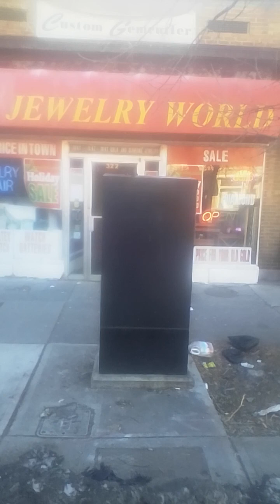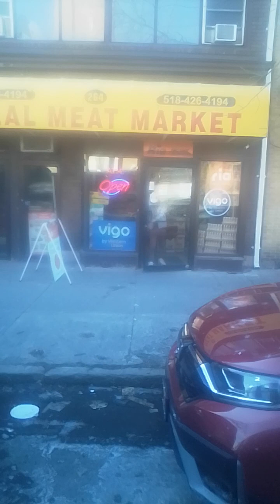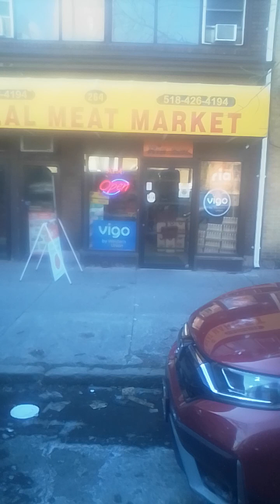1 Central Ave grayhound bus terminal downtown Albany